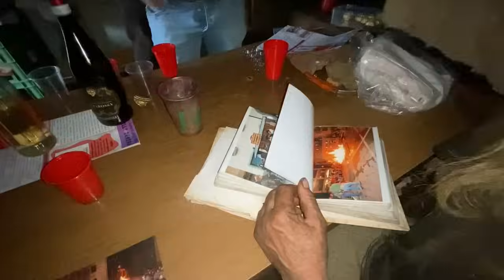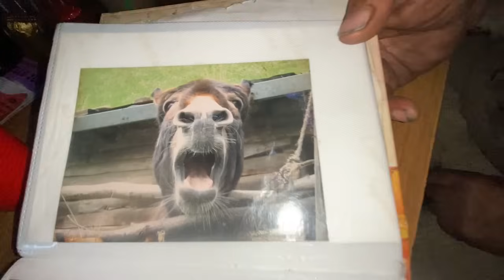EREMITA di ARDESIO (BG) FLAMINIO BERETTA da 45 anni vive isolato senza corrente elettrica e gas